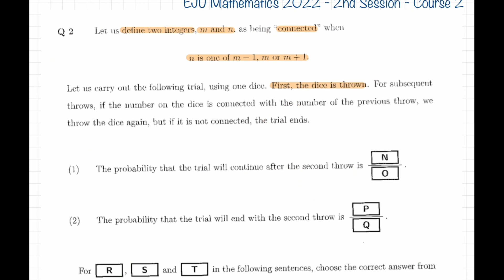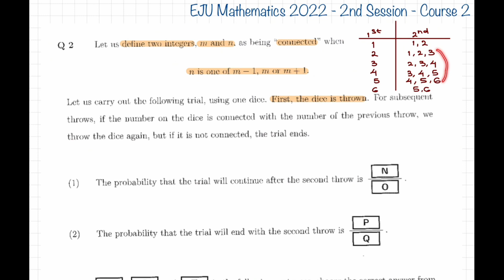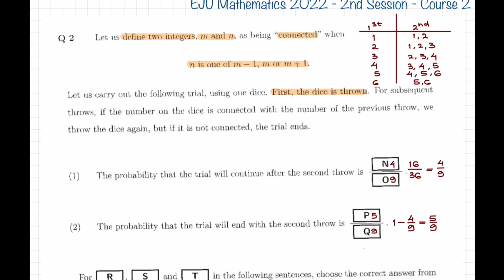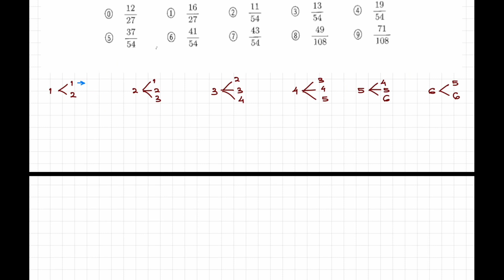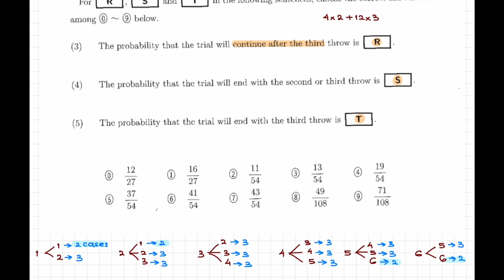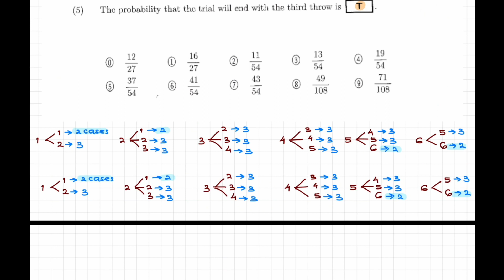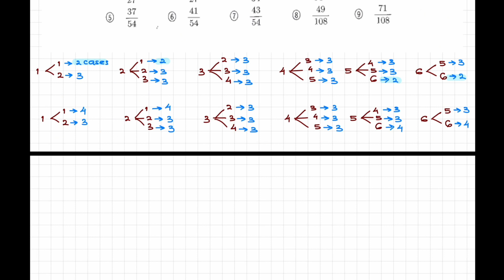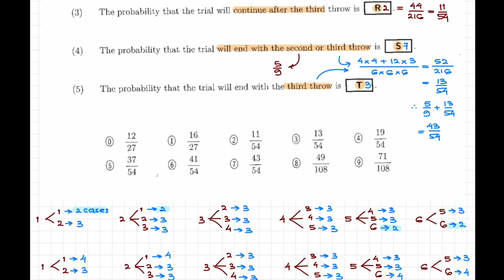[English] HOT!!! EJU 2022 Mathematics Course 2 - 2nd Session - Q2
Hello all, in this video i will explain how to solve Past Paper EJU Year 2022 (2nd Session) Mathematics Course 2 Question 2.

Koko Yovian